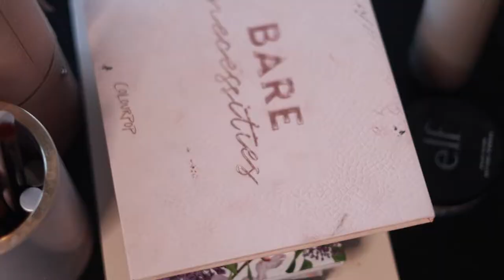Miss C Shares her experience!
I wanted to share some behind the scenes shots from our latest boudoir session and how she felt during it. It's pretty amazing to hear and see.